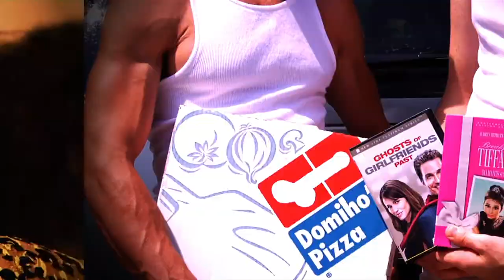"GUY" by Lady Pimp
Debut music video "GUY" by ecclectic artist, LADY PIMP!! Also known as the illustrious Lady Precise.